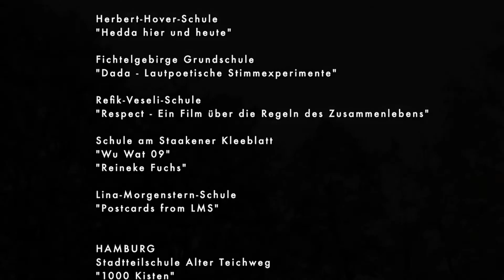Kultur in Bewegung - Filme aus 4 Jahren Kulturagentenprogramm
Im Rahmen des Modellprogramms „Kulturagenten für kreative Schulen“ haben 46 Kulturagentinnen und Kulturagenten mit 138 beteiligten Schulen und zahlreichen Kulturinstitutionen über 1.200 künstlerische Projekte durchgeführt und damit Kinder und Jugendliche für Kunst und Kultur begeistert. Dieser Filmzusammenschnitt gibt einen Einblick in die vielfältigen Projekte, die während der ersten Phase des Kulturagentenprogramms entstanden sind.